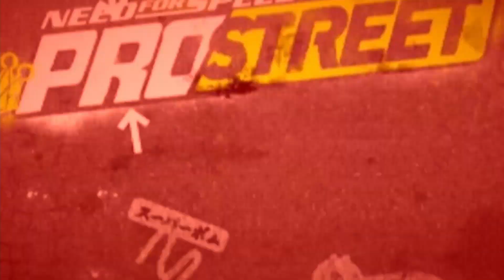Forza Horizon 5 - Venom50th 2023 Liveries slideshow Showcase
This video will be a slideshow with some of my best Forza drawings/liveries that I developed this year 2023. Consider this video a retrospective of my drawings from this year =) enjoy
Below I will put the list with the names of all the drawings/characters.
Enjoy the video Peace!!!

Liveries/Characters names
Pelé
Ken Block
Wanda Maximoff
2B
Gengar
Woman portrait
Margot Robbie
Ciri
Harley Quinn
Geralt
Barbie
Godzilla
Hatsune Miku
Paul Walker
Racer

Info:
My gametag: venom50th
Are you on PC or Xbox? = PC.
 My PC specs:
 16gb ram
What do you use to drive keyboard, steering wheel or controller? = True legends use Keyboard.
Software that i use to record videos = Action! - Gameplay Recording and Streaming
Software that i use to edit my videos = DaVinci Resolve 17
What i use to create Thumbnails = Free Website - canva.com